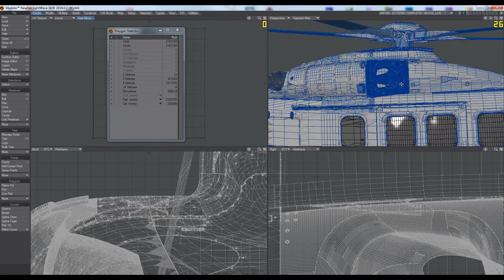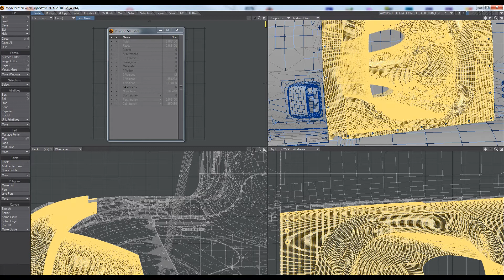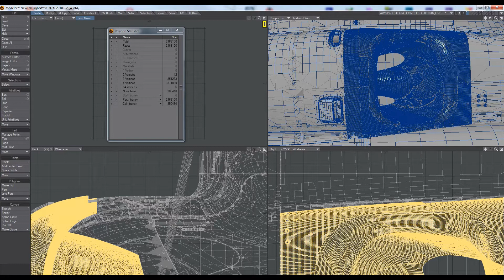LW 2018 selection issue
Very slow selections in the Lightwave 2018